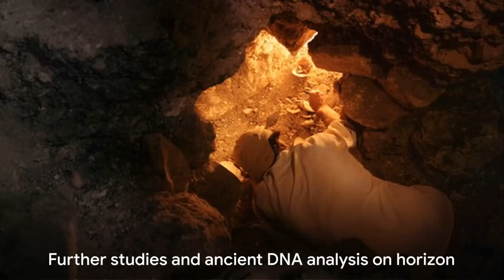Stunning Jade Mask Found | Maya King Revealed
Unearth the secrets of the Maya with this captivating video about a stunning jade mask found in the tomb of a mysterious Maya king! Join Explorer Francisco Estrada-Belli on his expedition to Chochkitam, Guatemala, where this incredible discovery sheds new light on an ancient society. Prepare to be amazed by the intricate craftsmanship of the mask and the fascinating insights it offers into the lives of the Maya.